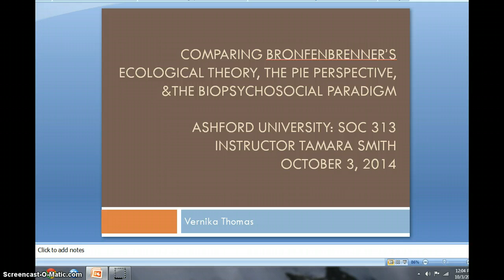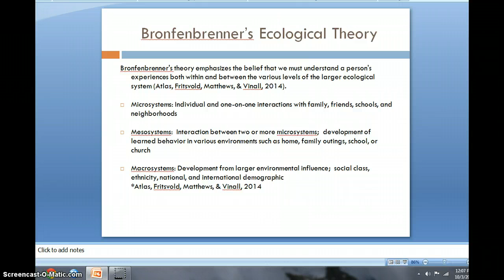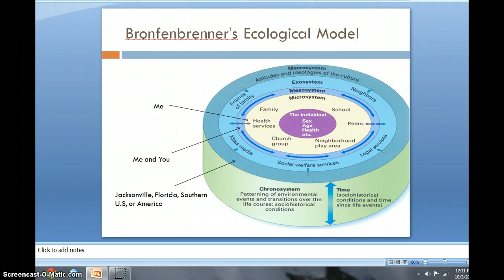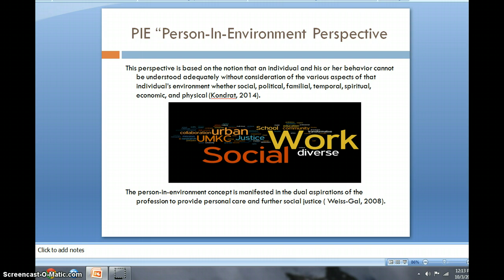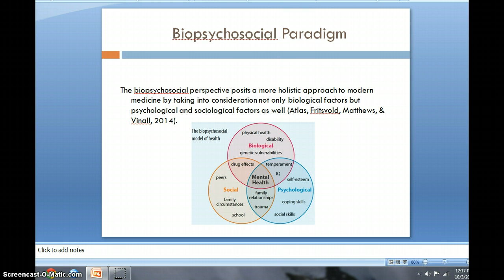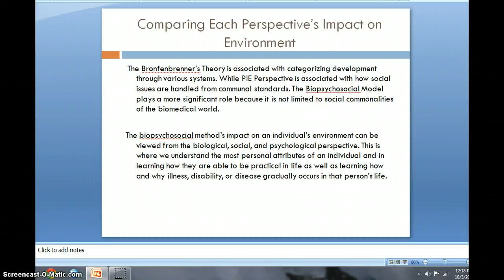Bronfennbrenner,PIE, Biopsychosocial paradigm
Week 2 assignment Ashford University